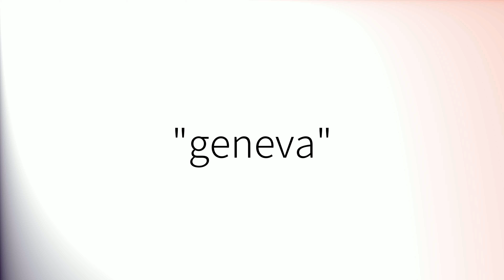How to pronounce 'Geneva' (British English)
How to pronounce 'Geneva' in British English.
Comment prononcer 'Geneva' en anglais britannique.
Como pronunciar 'Geneva' en inglés británico.
Wie man 'Geneva' mit britischem Akzent ausspricht.
「Geneva」の英語の発音の仕方